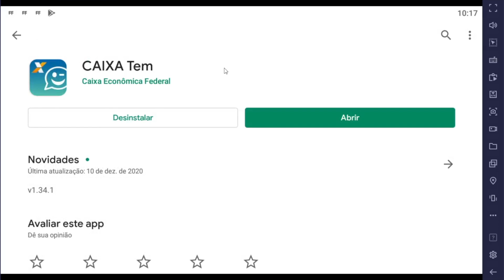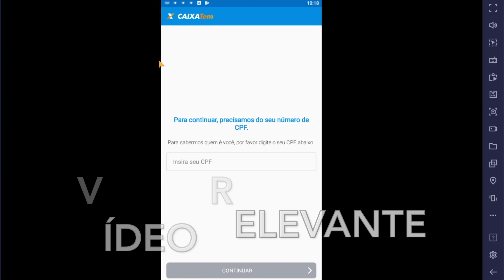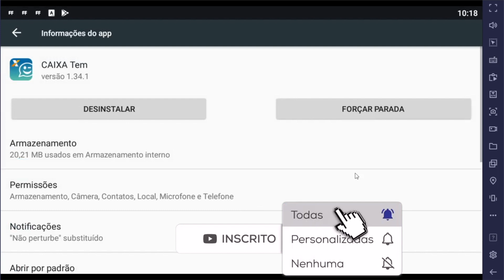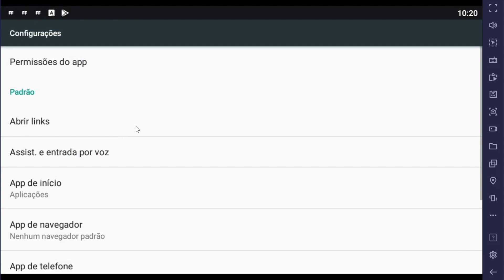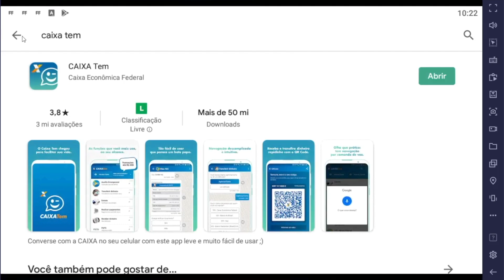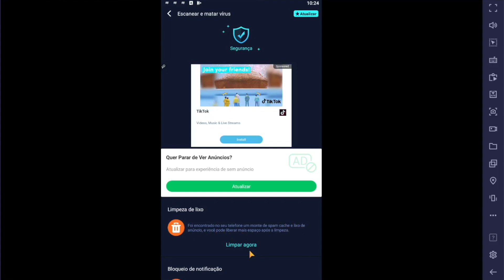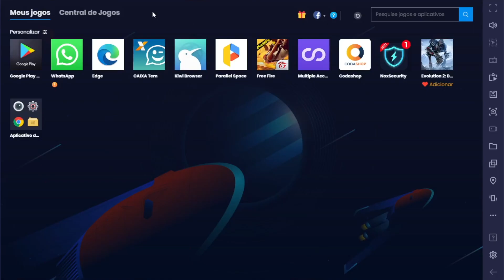como LIBERAR ACESSO do CAIXA TEM DE UMA VEZ POR TODAS! [NOVA SOLUÇÃO] AUXILIO EMERGENCIAL!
✅  Veja o video COMO LIBERAR ACESSO AO CAIXA TEM PRIMEIRO ACESSO! [CAIXA TEM APP]  AUXILIO EMERGENCIAL!! Se você está com problemas de abrir seu aplicativo do caixa tem, esse vídeo pode ser a solução... Trouxemos uma solução simples que vai ajudar você com seu problema no app caixa tem! Principalmente quando se trata do erro CPF cadastrado! Apresentado por Raphael Pimenta!
Se você gosta de curiosidades, seja bem vindo à família!

✅  Nesse vídeo vou te mostrar como resolver erros no caixa tem! Se o seu caixa tem não entra ou tem caixa tem erros,